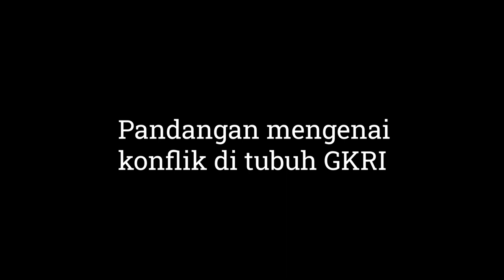RC Exclusive: GKRI ADA Ep. 2 - KONFLIK & PERNYATAAN SIKAP (Pdt. Sadjamudin Gumay)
RC Exclusive: 51 Tahun GKRI A.D.A (Apa Adanya)

Kali ini tentang KONFLIK & PENYATAAN SIKAP.

Untuk mendapatkan informasi yang memadai, dalam penyajian Topik ini kami mewawancarai: Bpk. Pdt. Sadjamudin A. Gumay.

Bagi kami, peristiwa yang terjadi bila diceritakan apa adanya akan bernilai tak seadanya, itulah Sejarah.

Untuk itu..

Kami berusaha mencari tahu untuk Anda.

Dan setelah itu..

Kami menyampaikan apa adanya untuk Anda.